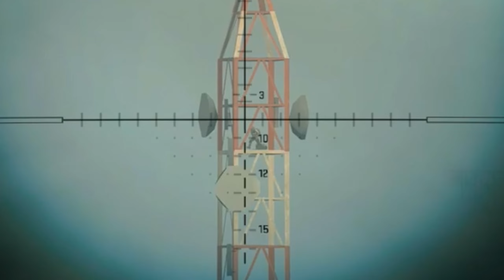541 Meters with this Victus XMR SNIPER | DMZ SOLO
If you are looking to SOLO in DMZ check out this Victus XMR sniper. This makes a lot of damage even on far distances.
Easy to control and this definitly makes it one of the best snipers.